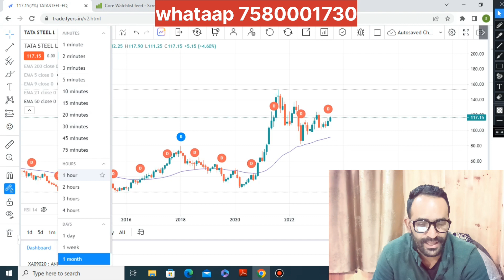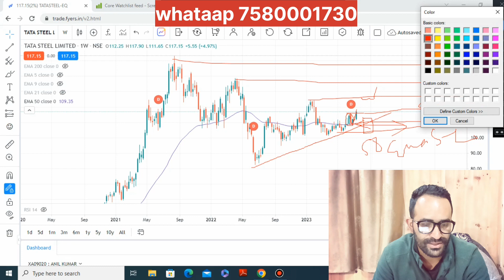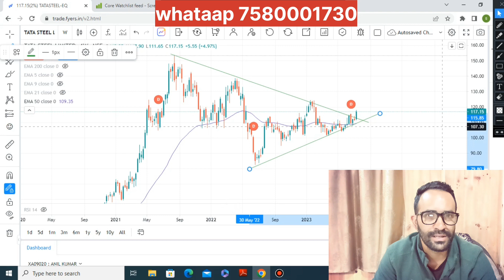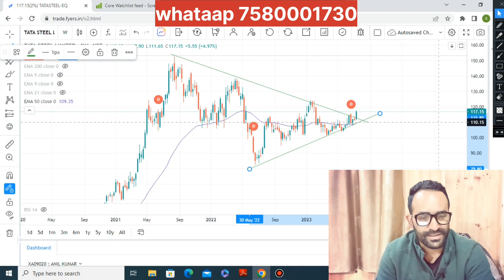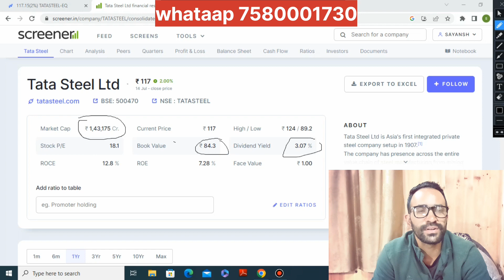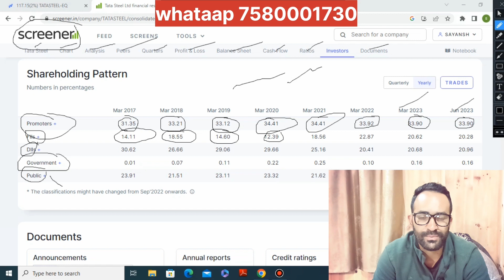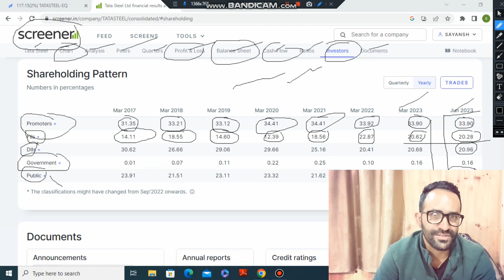Tata Steel Share || Tatasteel Share price || Long Tarm मे मौका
Hello Traders My Name Is Anil megan

Video Summary👇
In this video I talk about Tata Steel Share. Tatasteel Share price. Long Tarm मे मौका

other search 👇
Successful trader
Trading update
Today trader
Intraday trading
Options trader
Banknifty Scalping trading
Chart pattern trading kaise kare
Why people lose money in trading
Option trading
Btst trading kaise kare
Anil megan